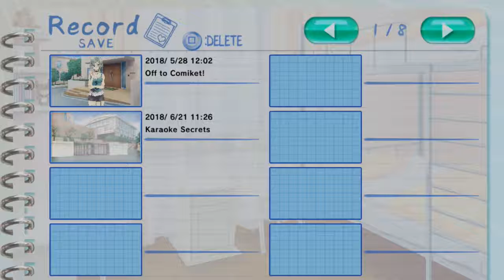Nurse Love Addiction (VITA) Part 35: Meet Mr. Knife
I heard he's quite a sharp fellow!